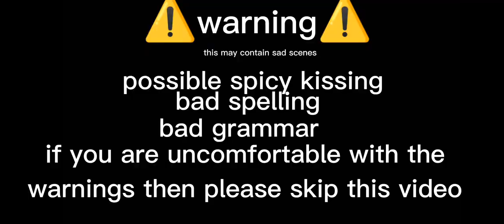ℛ𝓊𝓃𝒶𝓌𝒶𝓎 𝓌𝒾𝓉𝒽 𝓉𝒽ℯ ℯ𝓍𝓅𝒾𝓇𝒾𝓂ℯ𝓃𝓉//gcmm//spoiler//upcoming video